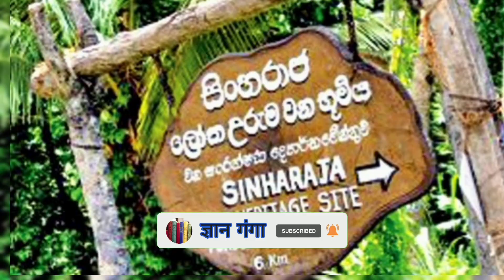सिंहराजा वन अभयारण्य II Sinharaja Forest Reserve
सिंहराजा वन अभ्यारण्य श्रीलंका का राष्ट्रीय उद्यान है। इसे यूनेस्को ने बायोस्फीयर रिजर्व के रूप में वर्ष 1988 में बतौर विश्व धरोहर शामिल किया। लगभग 112 वर्ग किलोमीटर में फैले इस अभयारण्य कई प्रकार जलीय जीव, उभयचर, सरीसृप, पशु स्वच्छंद विचरण करते हुए दिख जाएंगे। यहां सैकड़ों प्रकार की वनस्पतियां और 30 से अधिक पंछियों की प्रजातियां पाई जाती हैं। .

Your Query:

What is the best time to visit Sinharaja?
What is special in Sinharaja forest?
Where is Sinharaja situated?
Are there leeches in Sinharaja?